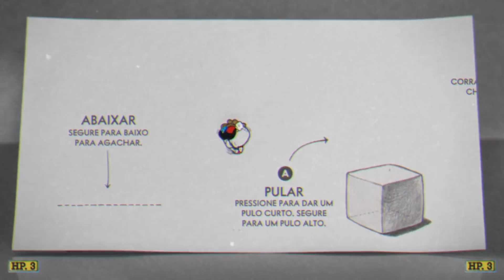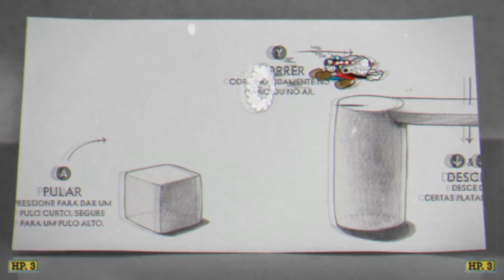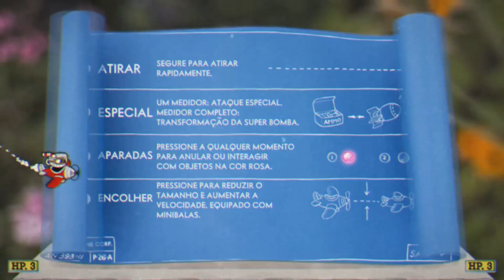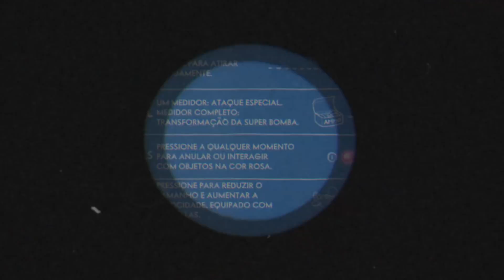CUPHEAD, EU CONTROLEI OS 2 PERSONAGENS DE UMA VEZ - #1